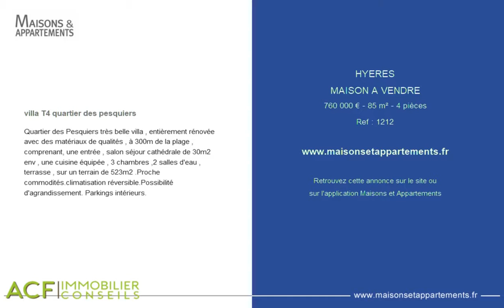HYERES - MAISON A VENDRE - 760 000 € - 85 m² - 4 pièces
Référence : 1212

villa T4 quartier des pesquiers
Quartier des Pesquiers très belle villa , entièrement rénovée avec des matériaux de qualités , à 300m de la plage , comprenant, une entrée , salon séjour cathédrale de 30m2 env , une cuisine équipée , 3 chambres ,2 salles d'eau , terrasse , sur un terrain de 523m2 .Proche commodités.climatisation réversible.Possibilité d'agrandissement. Parkings intérieurs.

Cette annonce vous est proposée par l'agence A.C.F IMMOBILIER CONSEILS